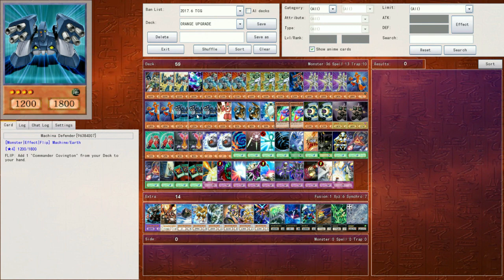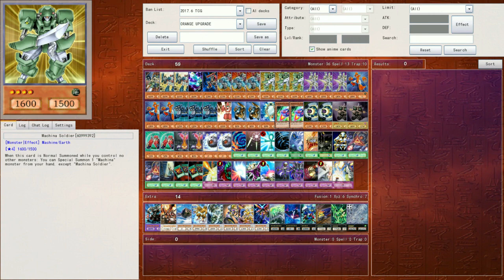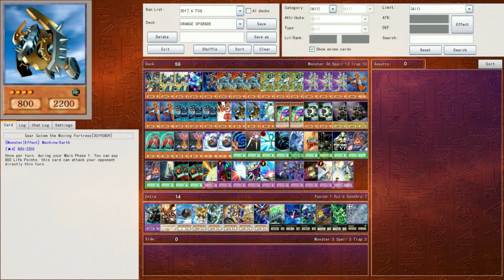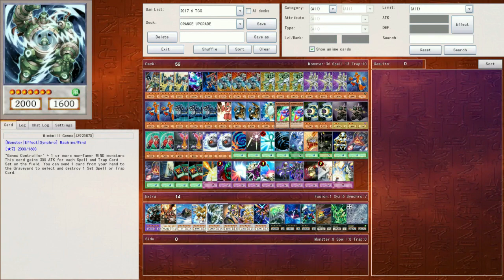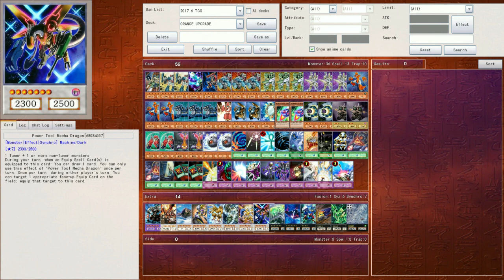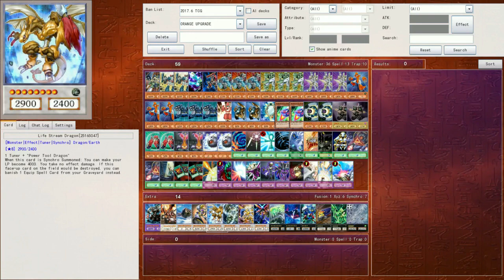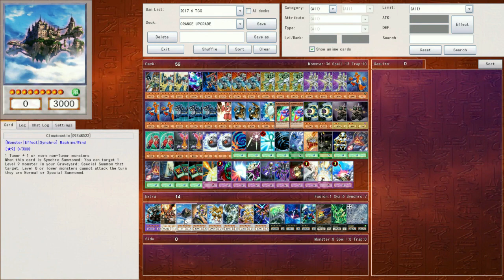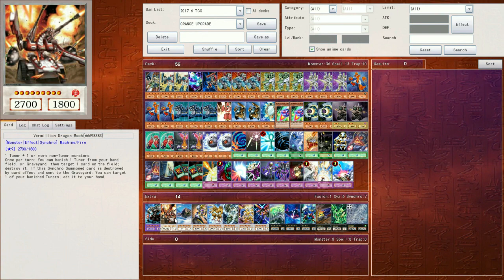YU GI OH GX SEASON 2 DECK PROFILE!!!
Hey guys make sure you guys will like and watch the entire video! This video I will be showing you my skills on the Machine deck! So hopefully you guys enjoy and make sure you comment about what you liked about the video and what you didn't like, I am always trying to improve

-When is Yu Gi Oh coming out?
-It comes out everyone weekend